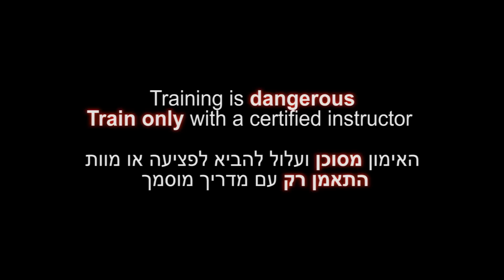Fudo, ura gata henka 3, Shinden Fudo ryu dakentaijutsu - Ninjutsu for Akban wiki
Akban headmaster, Yossi Sheriff, , documents for the Akban wiki the Shizengoku level henka of "Fudo kata" of Fudo ryu daken taijutsu. Uke: Shodan